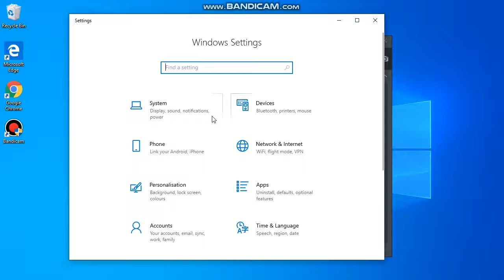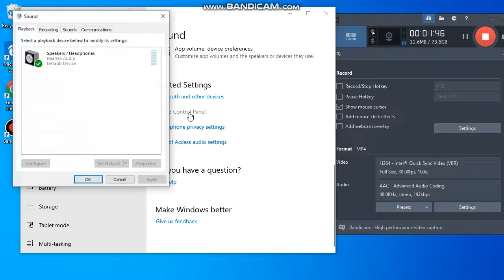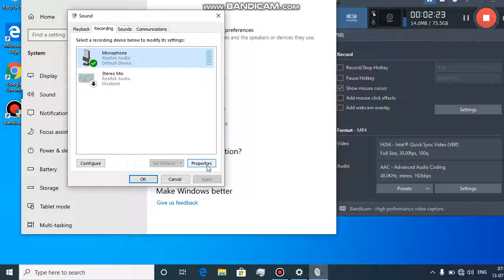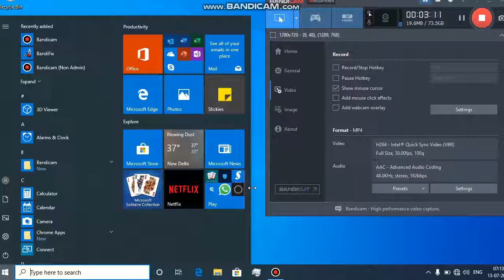Sound,Mic Problem In windows 10 Fix